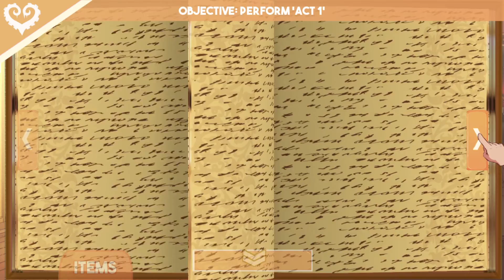Sucker for Love #3 │ Time to become an actor!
Seems like the King in Yellow loves the theater maybe a bit too much.